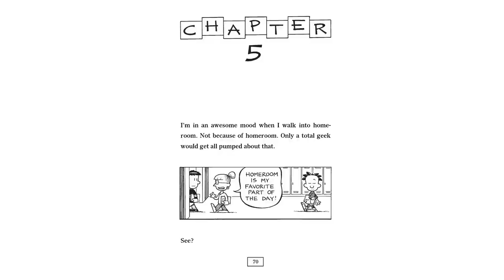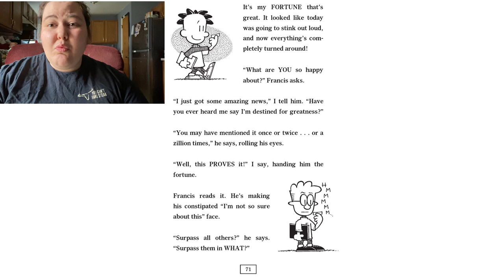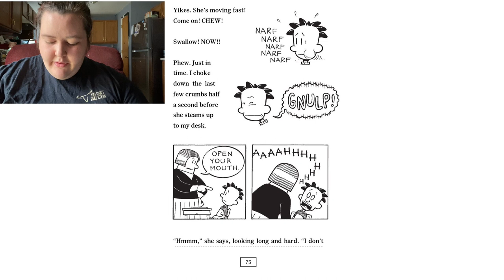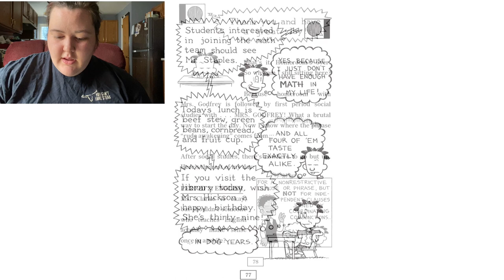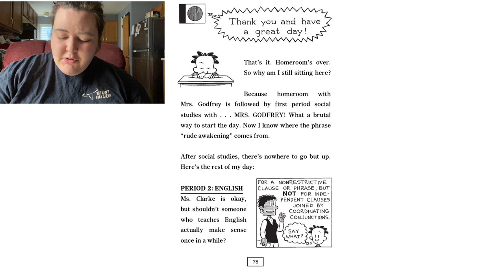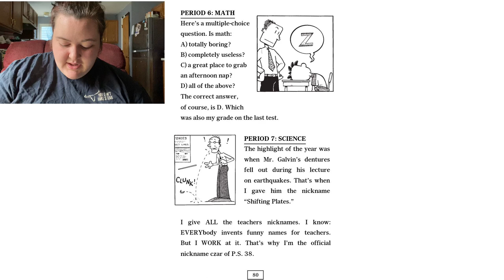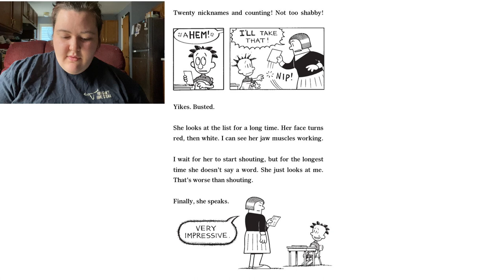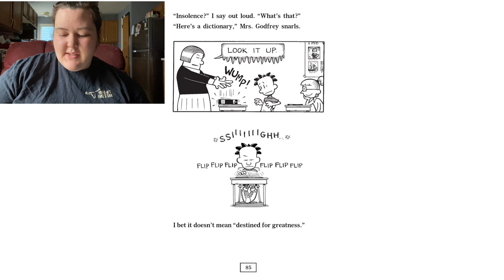Big Nate: In a Class By Himself / Chapter 5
Nate just got an awesome fortune that he believes is going to turn his day around, but will things really get better or worse? Find out in chapter 5!

Big Nate: In a Class by Himself by Lincoln Pierce